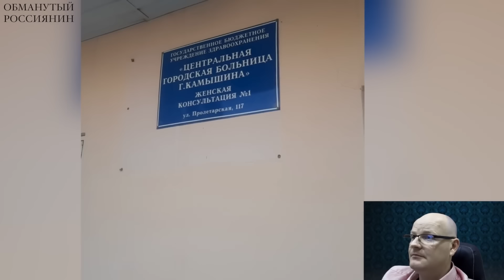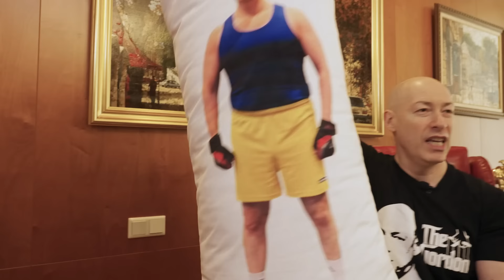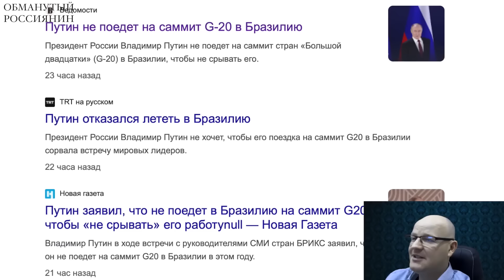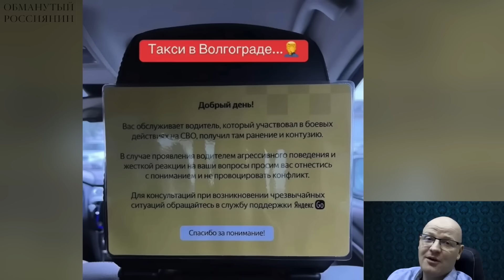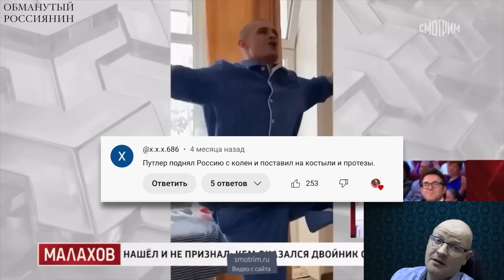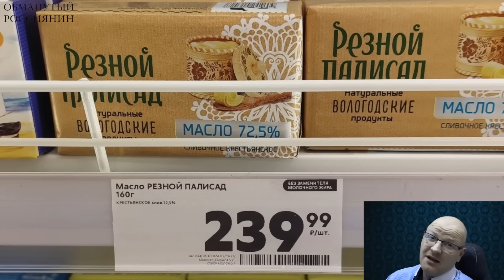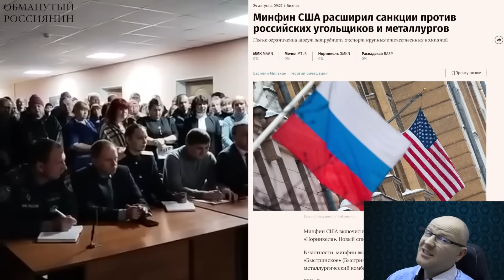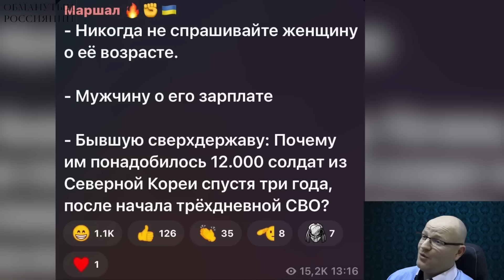Ржака. №424. Обманутый россиянин. Отрицательно воспаривший автобус, липовые буряты, гнилая «буханка»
Жители Белгородской области жалуются Гладкову, что вторая армия мира угоняет у них автомобили, перекрашивает, разбивает и бросает их там, где разбили. Испанские пенсионеры танцуют, чтобы хоть как-то согреться без российского газа. «Обманутый россиянин»

Перевод в евро можно сделать здесь:
HORDON DMYTRO
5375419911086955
Swift code: UNJSUAUKXXX
Kyiv, Ukraine

Перечислить на дроны криптовалюту можно здесь:
bc1qmt4x7l5t76z9tf4j67uqdf4cd0pnv5hxaz8upk
Ethereum ( ERC20 )
0x88bd1932eA252e800a23DA740f4DD0759B0E310f
USDT ( TRC20)
TUuuUi9eMVLNoxFsR3WA8THNRyo6gUXC2x